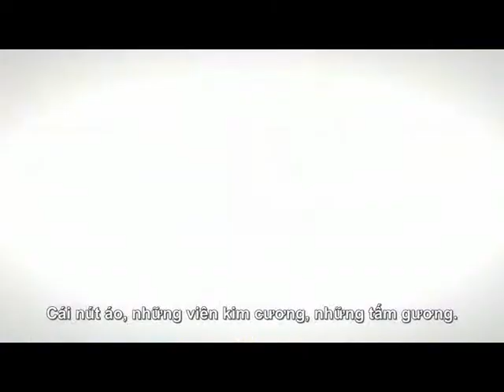[Việt sub] Tom and Jerry Meet Holmes2010vcd_clip 4